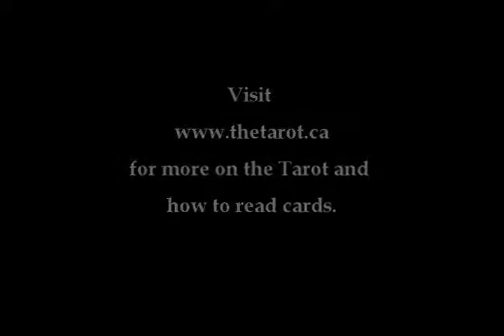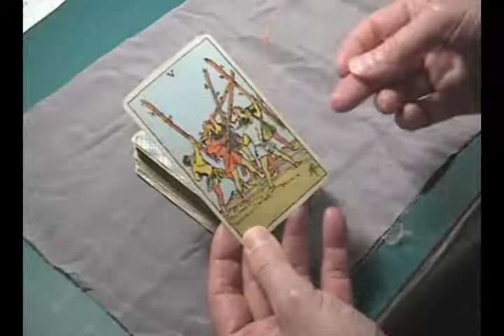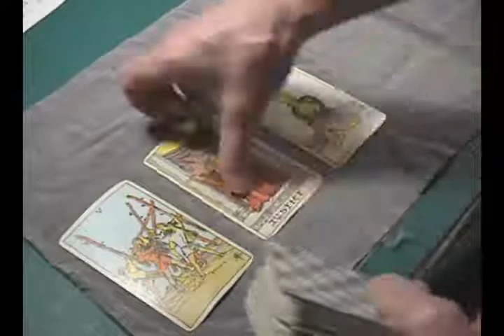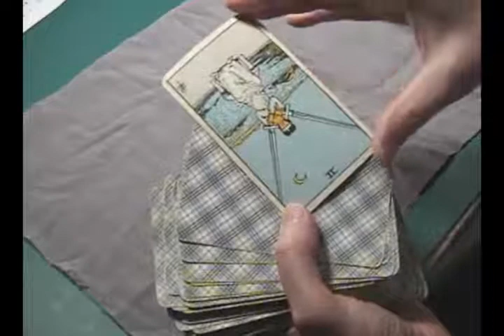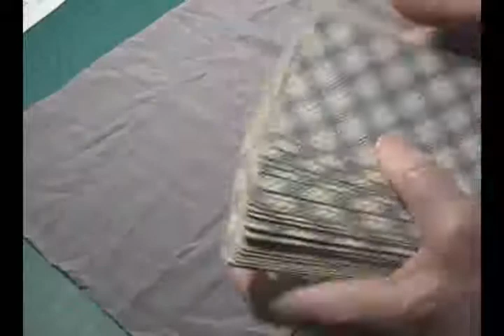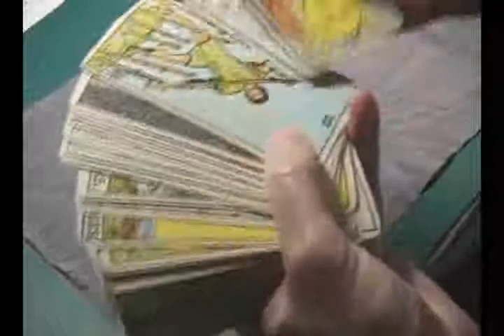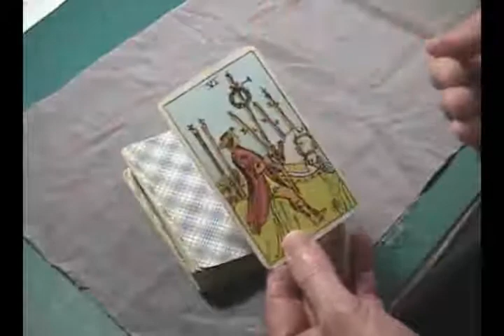Which team will win the game; Part 1 of 3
How the Tarot can answer someone's question about which team will win an upcoming game. It's easier - as is the case with most questions - when you decide, before you shuffle, what kind of information you want any card or cards to give. Then you have a context.
This video discusses how to read cards for particular questions; then how to deal with being "wrong"; and finally which team will win a game being played in the near future (25 August 2009).